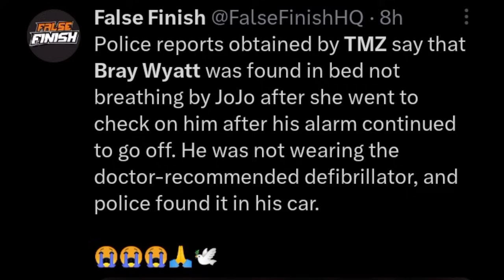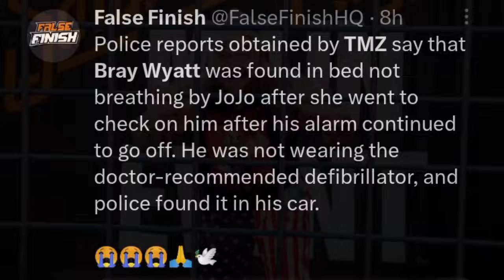DARK TRUTH Of Bray Wyatt DEATH Revealed 💔 ! | Bray Wyatt Death Real Reason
bray wyatt death reason
bray wyatt death real reason
bray wyatt passed away
bray wyatt death
bray wyatt